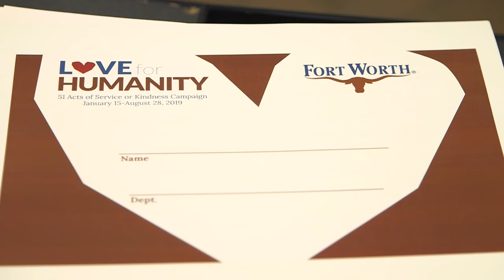Diversity Matters: Love for Humanity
Join the Fort Worth Love for Humanity Campaign, and take the pledge to complete acts of kindness and community service.